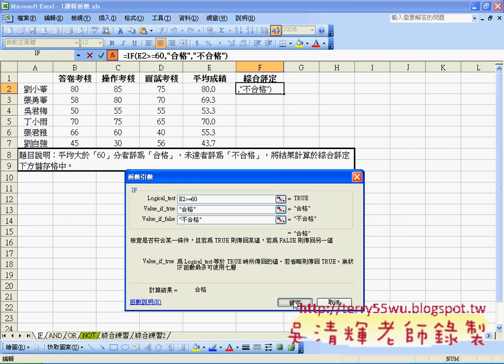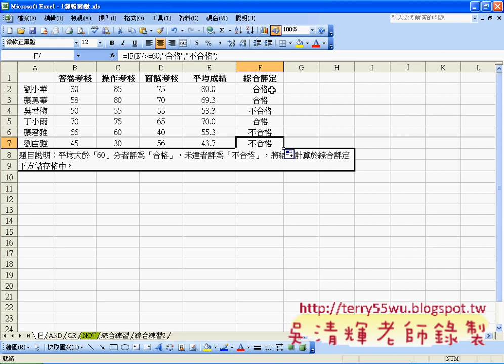02 IF函數